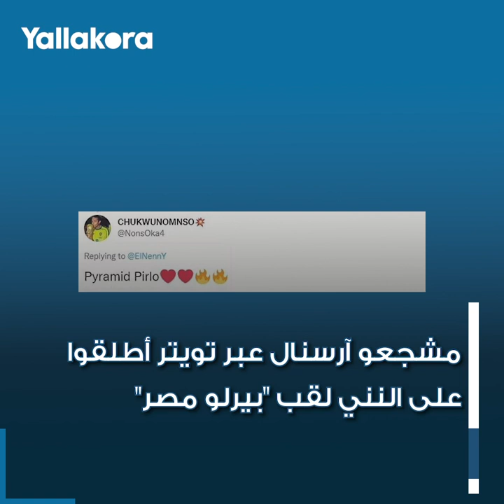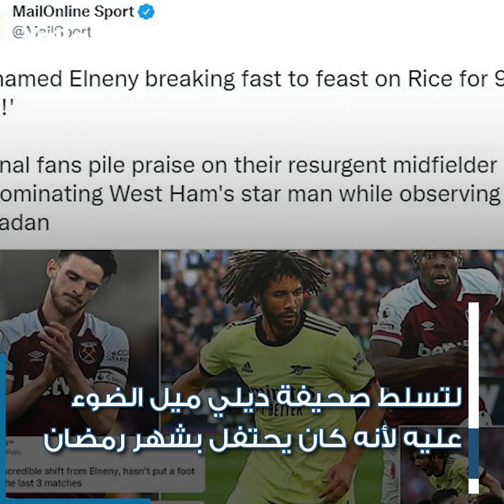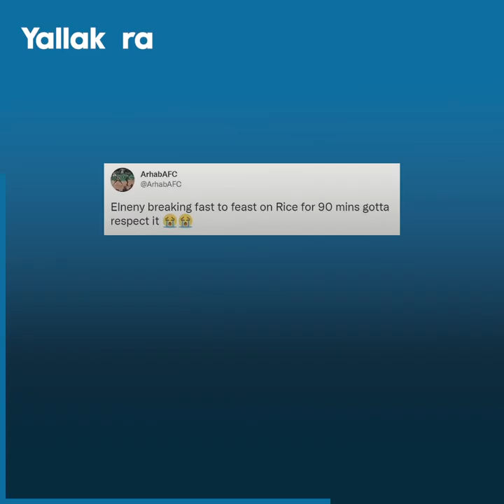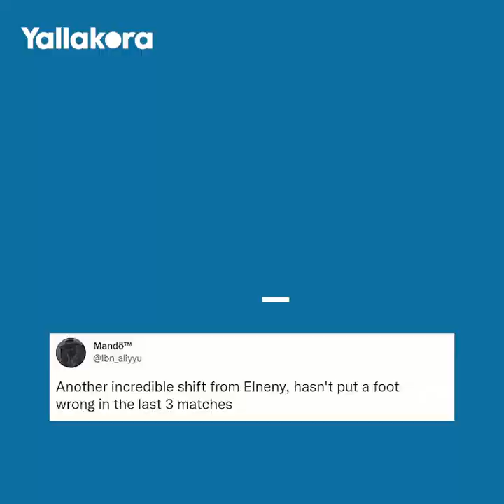إشادة عالمية بمحمد النني "بيرلو مصر".. صام رمضان ليتغذى على كانتي وبرونو ورايس